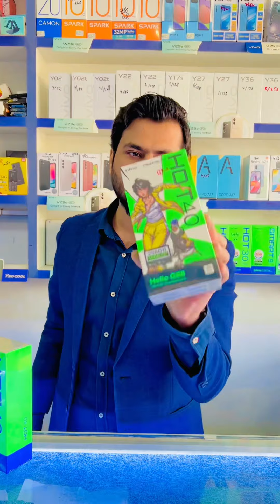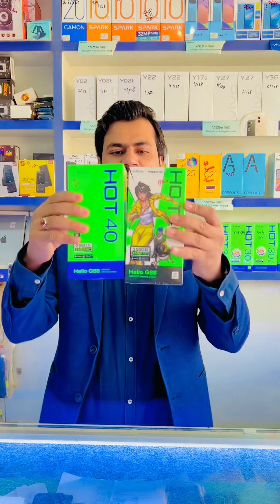Infinix HoT 40 unboxing and fully Rievew!HoT 40 price in pakistan!first Look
samsung display fingerprint
samsung mobile display fingerprint
vivo V23 hidden features
vivo v23 new update features
fingerprint mobile
samsung a24 pakistan
samsung a32 waterproof
skibidi toilet
techno gamerz
free fire
funny video
iphone 14 pro max
samsung a32 cover
samsung a32 price in bangladesh
samsung a32s
samsung a32
samsung galaxy a32
a32 samsung
a32
galaxy a32
samsung a 32
samsung in display fingerprint phone
a32 samsung mobile
samsung display fingerprint phone
samsusamsung a32 5g unboxing
a32 samsung review
samsung 32
samsung a32 4g
a32 unboxing
samsung a32 price in pakistan
a24 samsung
unboxing samsung a32
samsunga32
shorts
samsung screen fingerprint phone
vivo v23 5g
samsung a24 unboxing in pakistanng a24

Samsung galaxy asz Unboxing
Sumsung a32
iphone 14 plus price in pakistan
a
32
samsung galaxy a32 review
samsung s32
a32
amsung a32 fingerprinttiktok
a32 4g
samsang a32
samsun a32
samsung front fingerprint mobile
galaxy a 32
samsung galaxy a 32a32 5g
s32 samsung
vivo v23
ducky bhai
samsung
samsung a24 in pakistan
samsung a24 price
in display fingerprint phone
samsung fingerprint
samsung galaxy a32 fingerprint
samsung mobile a32
spark 10c
tecno spark 10c unboxing
Samsung Galaxy A32 Unboxing | The Most Af.
Brand New iPhone 14 Just 1 Lakh 60 | iPhone...
Samsung Galaxy A32 in February 2023 used..
Tecno Spark 10c Unboxing| Tecno Spark 10c...
Tecno Spark 10C Price in Pakistan 2023 with..
Samsung a32 price in Pakistan | unboxing | re.
0426 3 hH
Samsung Galaxy a32 used price in 2023 | Sa...
VIVO V23 VS VIVO V27 | Compare With VIVO..
samsung A32 mobile used price in 2023
samsung galaxy a32 unboxing | Samsung a32.
Opoo F21 pro sale Rievew#opoo mobile us.
iPhone 14 Pro Max Unboxing + First Impre..

samsung a32
samsung galaxy a32
a32 samsung
a32
galaxy a32
samsung a 32
samsung a24